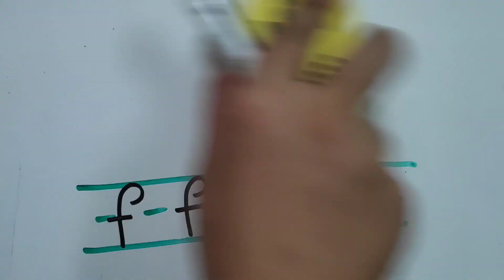How to Read & Write ✍️ the English Alphabet 🔤 in 1 minute/learn English for beginners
in this short video you will learn how to write, read & sound the English letter